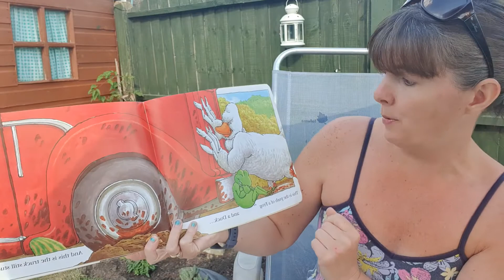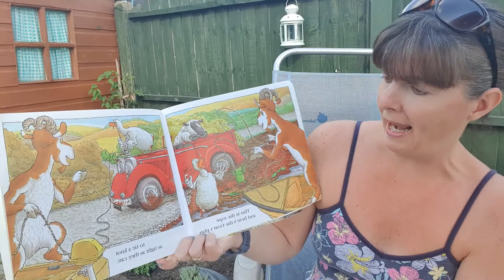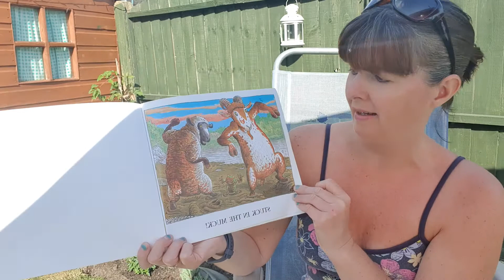31 May 2020